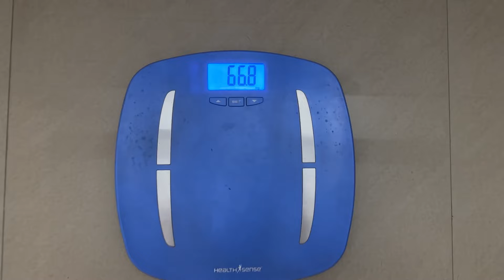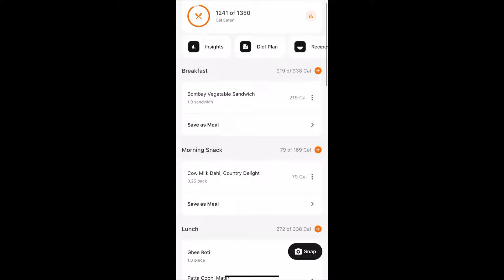I lost 5 pounds in 5 days 😍 | 2.5 kg weight loss in 1 week | 10 days extreme weight loss challenge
What I eat in a day for extreme Weight Loss | Lose upto 5 kg in 10 days | Day 2 of 10 Days:

Day 1 of Quick Weight Loss Diet
What I eat in a day to lose 1 kg weight in a day :

I lost 3 pounds in 3 days 😍 | I lost 1 kg in a day | Day 3 of 10 days extreme weight loss diet:

Eat this salad every day in dinner for 10 days to lose upto 5kg :

Get 10 days quick weight loss diet chart at just Rs799 from certified nutritionist
Contact on instagram @look_gorgeous_vartika pay the amount by upi

One on one call session with me for 30-60 minutes so that I can create your personalised diet plan for 10 days

Or you can go for Rs999 plan for 2 weeks diet chart

So ab shadi aane wali h ya function ya birthday ya party ya bas health achhi karni h jaldi se kick start karke weight loss journey toh jaldi se contact karo mujhe aur simple indian khaane ke sath ghar baethe wazan ghataao

FREE recommendation for at home workout as well

Jaldi karo… itna sasta offer… kuchh time ke liye hi hai